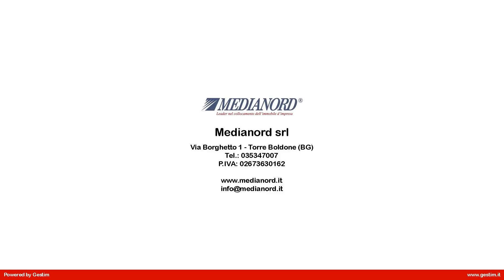UFFICIO in Vendita a Azzano San Paolo (BG)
AZZANO SAN PAOLO,
IMMEDIATE VICINANZE CASELLO AUTOSTRADA, AEROPORTO E PRINCIPALI VIE DI COMUNICAZIONE, VENDESI UFFICIO DI 200 MQ CON FINITURE DI PREGIO  OTTIMAMENTE ISOLATO A LIVELLO ACUSTICO E TERMICO E DOTATO DI IMPIANTI DI ULTIMA GENERAZIONE. RETE WIFI.
POSTO AL SECONDO E ULTIMO PIANO SERVITO D'ASCENSORE E DOTATO AL PIANO INTERRATO DI 4 POSTI AUTO ESCLUSIVI E PARCHEGGI PUBBLICI FRONTE STRUTTURA.
DOPPIO INGRESSO CON POSSIBILITA' DI FRAZIONAMENTO IN  DUE UNITA.
DISPONIBILITA DAI 3 A 6 MESI.